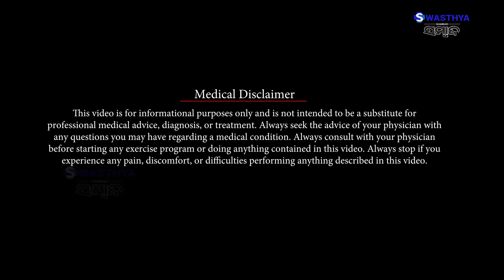How to maintain artificial tooth | Dr Sunil Kar | Swasthya Sambad